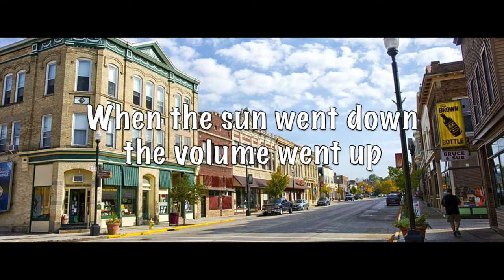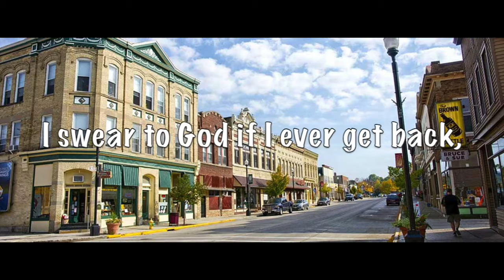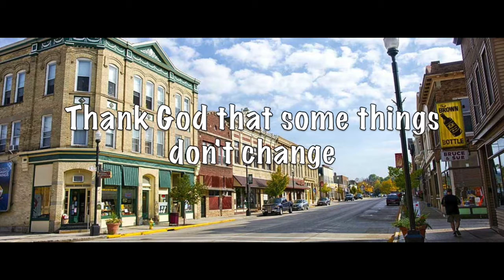"Mill St" by 305 Edna - Lyric Video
For more information on the song or Farm Dog Audio, please